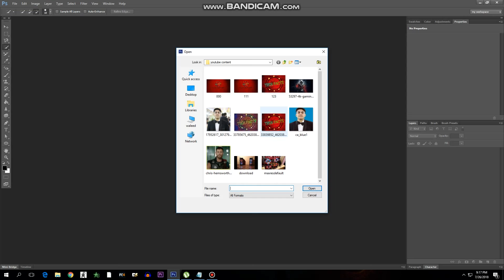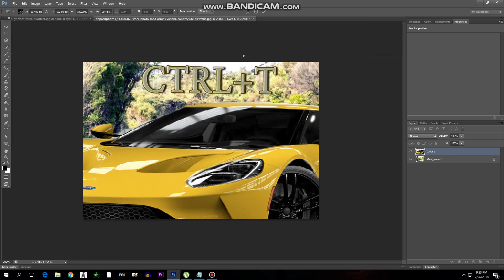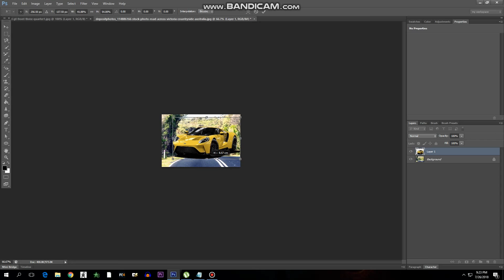how to change background in Photoshop in easiest way for beginners.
Easiest way to change background of a picture in just 2 minutes.